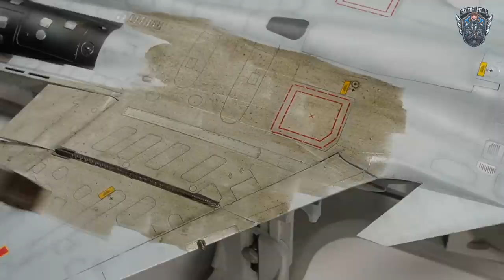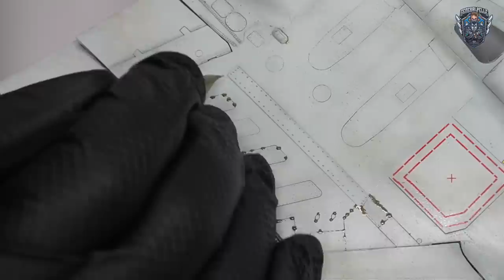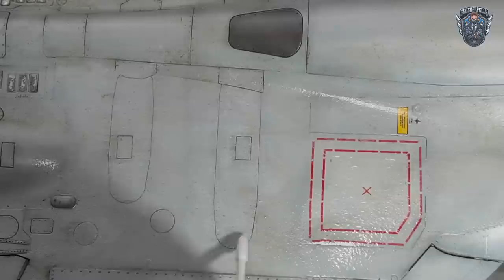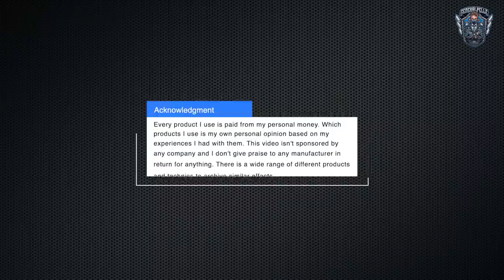J-15 Flying Shark - Kinetic 1/48 - Scale Model Aircraft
In this highly detailed and comprehensive video, I take you through the process of building a 1/48 scale model of the J-15 fighter jet. Using a combination of advanced model building techniques, I guide you step-by-step through the process of building and painting this stunning model. From pre-shading and enamel wash techniques to oil dot filters and weathering effects, I cover everything you need to know to create a highly detailed and realistic replica of the J-15 fighter jet. With detailed explanations and close-up shots of each step, this video is perfect for both novice and experienced model builders looking to hone their skills and create a beautiful model that they can be proud of. So grab your paint brushes and join me on this exciting journey of model building and painting!

🔴 CHAPTERS
00:00 - Intro
01:02 - Intakes
06:46 - Cockpit
13:37 - Jet Engine
27:39 - Main Coat
38:13 - Weathering
48:13 - Final Result

- Behind-the-scenes content 🛠
- High-quality, printable photos of my builds 🖼
- Exclusive merchandise featuring my logo 👕
- Access to our Discord for chats and voice sessions 🗣️
- Plus, your name featured in video credits as a huge thank you! 🌟

Your support allows me to dedicate more time to creating the content you love. Let’s build this amazing community together.

Hi, i'm GeneralPelle. I'am building scale models & dioramas. Have fun watching!